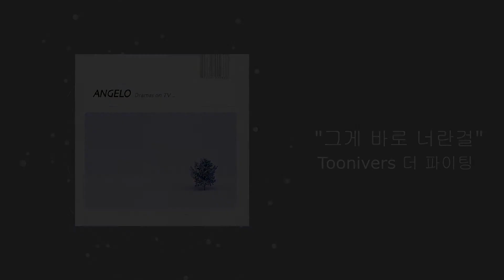안젤로 (Angelo) - "그게 바로 너란 걸" 더 파이팅 Theme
TOONIVERS 만화드라마 [더 파이팅] Theme 입니다.